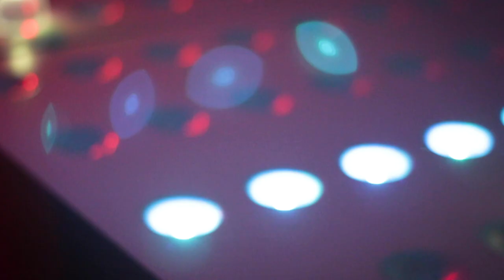Choke - Money (Live w/GRIDI)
Choke:
Jenny Penkin
Adi Rotem
Peter Spacey
1204